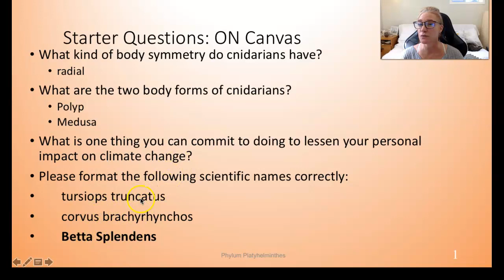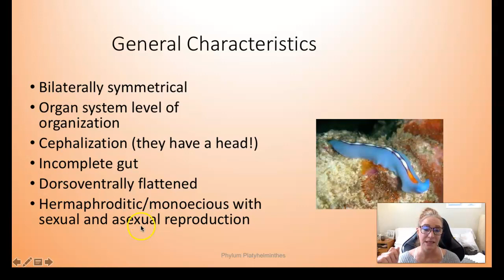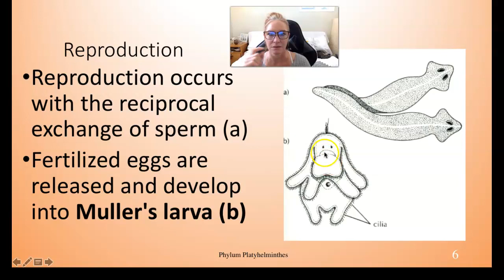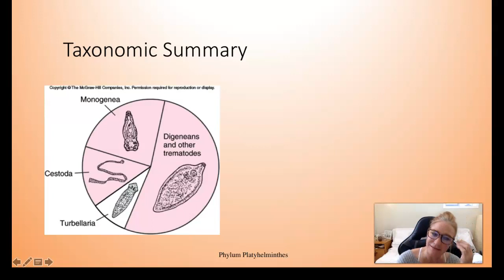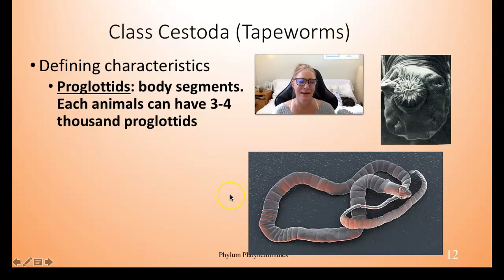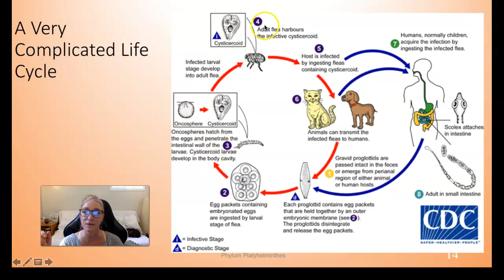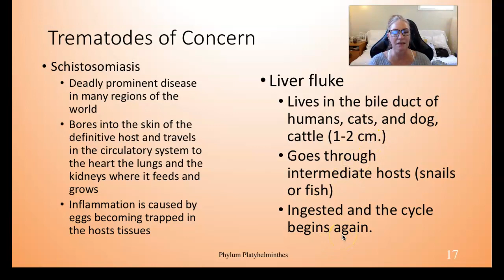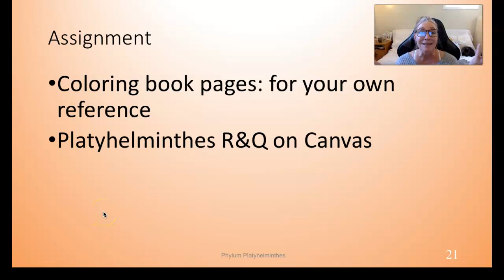Phylum Platyhelminthes: Flatworms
Cute-patooties and also icky parasites. I apologize for: a. getting the visible heebie-jeebies while teaching about valuable members of the animal kingdom; b. being interrupted and almost derailed by an emergency CoVid announcement.